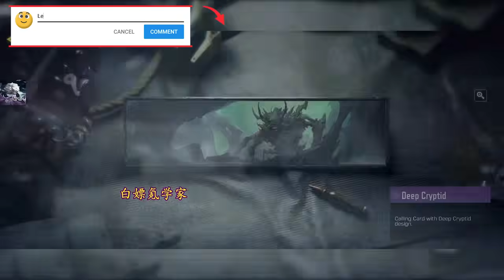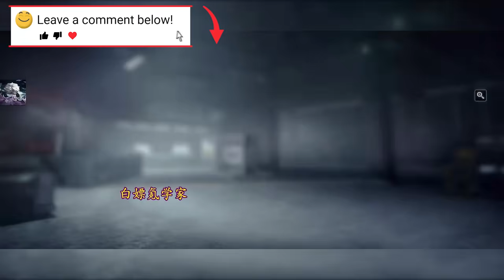ALL SEASON 10 (2024) LUCKY DRAWS, CRATES, STRONG BOXES & LUCKY BOXES | COD Mobile | CODM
00:00 Fusion Mythic Drop w/ Mythic USS9 Fusion & Bulldozer Dark Star
03:30 Charioteer Draw w/ DRH Charioteer
05:03 True Balance Draw
06:46 Shattered Chaos Draw
08:10 Zodiac Series Armory
11:09 50 GS Calamity Prestige
11:34 Cosmic Traveller Draw w/ Mythic Spectre
14:09 Chaos & Order Mythic Drop w/ Mythic Oden
15:50 The Hermit Lucky Box
15:56 The Hierophant Lucky Box
16:04 Angeline Lucky Box
16:27 Le Taillefer Lucky Box
16:45 Viloet Burns Strongbox
17:26 Destroyer Strongbox
17:55 Dr. Karlov Strongbox
18:28 Deathknell Strongbox
18:56 Universal Strongbox

Credits - @Murdablast 🔔 CAT CN 白嫖氪学家 🔔 @AlyanAhmedGamer 🔔